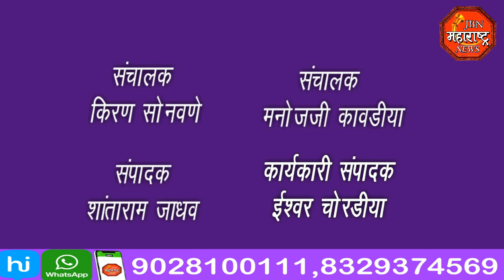रेल्वे हद्दीत अतिक्रमण.रेल्वे विभागाच्या जेसीबीचा हातोडा